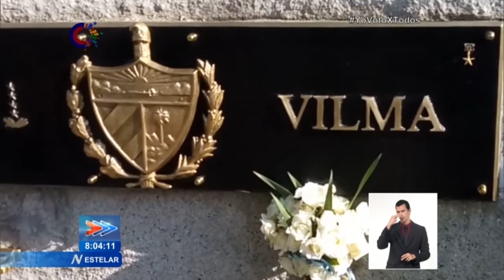Santiago de Cuba: Recuerdan a Vilma Espín en el Día Internacional de la Mujer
Este 8 de marzo, el pueblo de Santiago de Cuba, en representación de todo el país, rindió homenaje a la Heroína de la Sierra y el Llano, VilmaEspínGuillois, fundadora de la Federación de Mujeres Cubanas. Una ofrenda floral en nombre del pueblo de Cuba fue depositada junto al monolito que atesora las cenizas de Vilma, en el Mausoleo a los Mártires del Segundo Frente Oriental. En el acto, también se entregó el carné de Federadas a adolescentes santiagueras que inician su tránsito por la FMC. De esta forma, se homenajeó a la heroína de la Sierra y el Llano, fiel defensora de la igualdad de oportunidades para todas las perdsonas.Más información